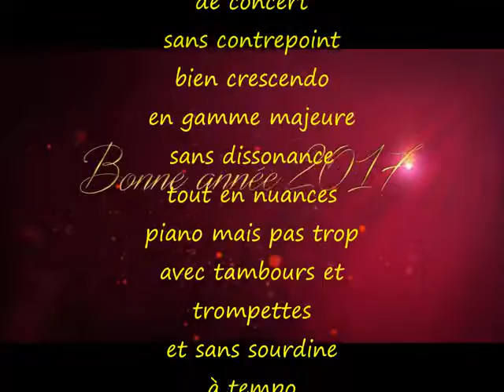bonne année de L'indépendante de St Martin d'Auxigny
L'Indépendante de St Martin d'Auxigny vous souhaite une très bonne Année 2017